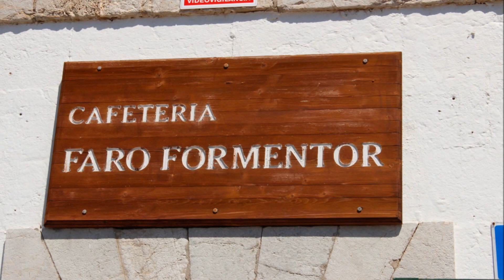Sierra Tramuntana - Cap de Formentor en Mallorca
Cap de Formentor ist das östliche Ende der Halbinsel Formentor auf Mallorca und gleichzeitig der nördlichste Punkt der Baleareninsel. Die Mallorquiner nennen die Halbinsel auch Treffpunkt der Winde.